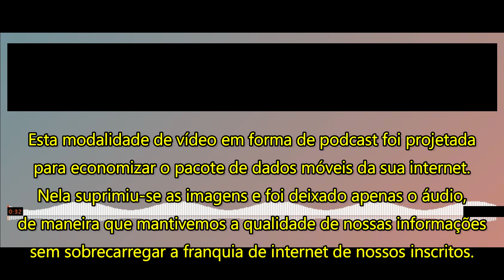PODCAST-Brasil, Rússia e Índia: três gigantes que precisam ser derrubados.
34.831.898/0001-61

👉🏻 Depósito em conta:
Banco: 033 - Banco Santander S.A.
Agência: 3681
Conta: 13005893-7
Razão Social:Centrocomando
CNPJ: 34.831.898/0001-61